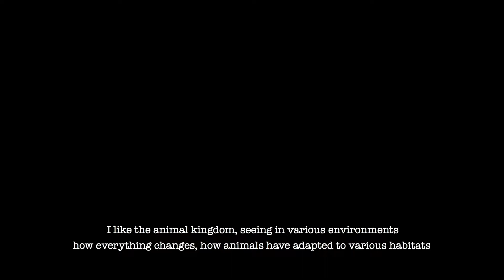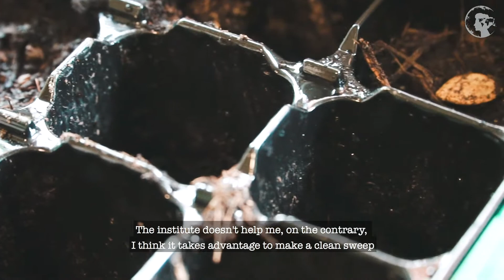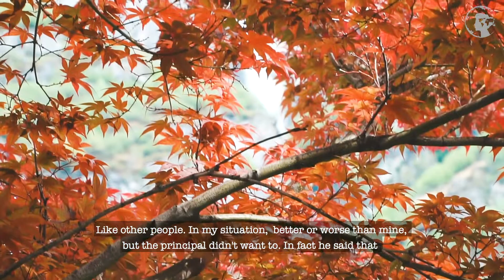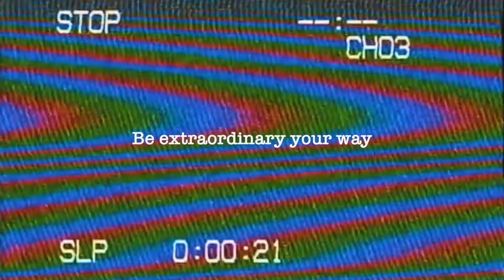Tale 30 | Little Life Tales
✨Tale 30✨
Let's talk about school. Not about the education you get but rather the institution.
What it represents to you?
Have you ever faced any struggles? Are you still facing them right now?
Have you ever felt left out by the people who run this institution?
Have you ever felt that you've been discriminated or that no one tried to meet you in the middle?
With this Tale the aim is to bring awareness about the diversity of any kind, and that anyone can bring something better, richer to this World.
Let's quit the idea of seeing diversity as a disability and start building a new and better understanding of human existence.
In order to bloom, we have to adapt an old concept to today's kids in order to provide everyone the chance to be and to do the best they can.
Don't be scared of change, it's part of life.
Love.

✨Little Life Tales is a people-based short documentary project.✨

🌍 IN EVERY LANGUAGE! 🌍

Every Monday a new Tale is told.
So don't miss out!
Do you want to tell your Tale?
Go to the website and learn how!
Have questions?

⚡️GET MORE LITTLE LIFE TALES⚡️